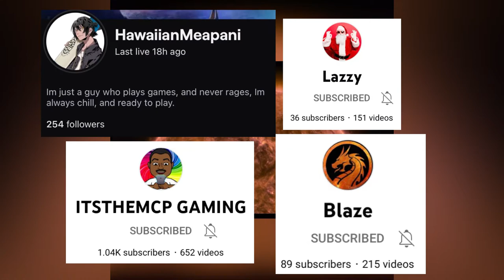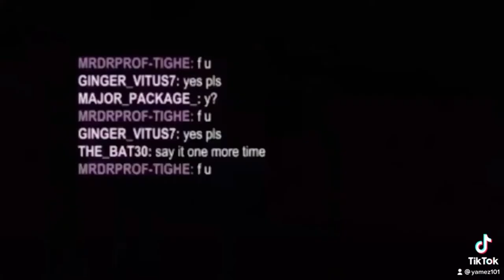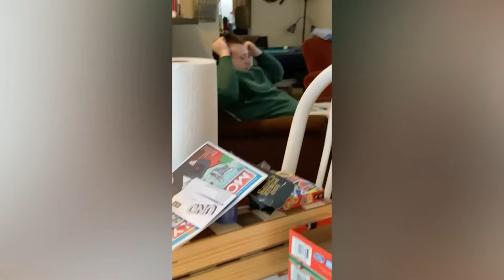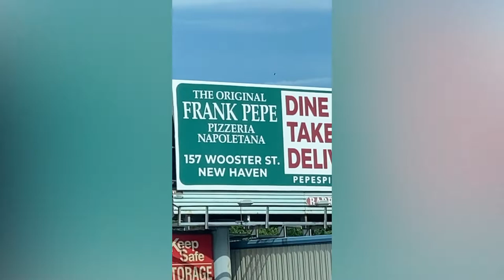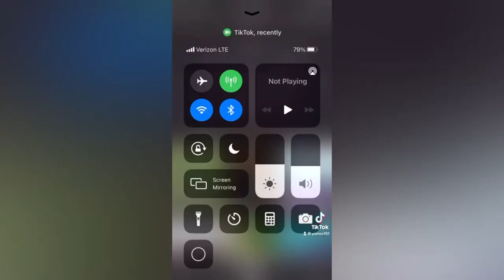🐎 The Trusty Steeds Best Of 2021 🐎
Whats up im Yamez101 (aka Killer3371 or James ) Here on my channel i do funny videos gaming videos and whatever you guys want to see i love playing games with everyone on YouTube and my fans of my videos lmk what video i should do next!